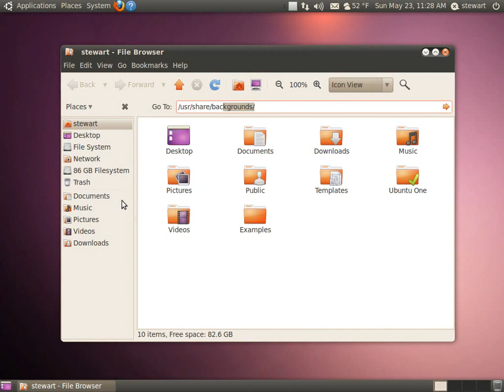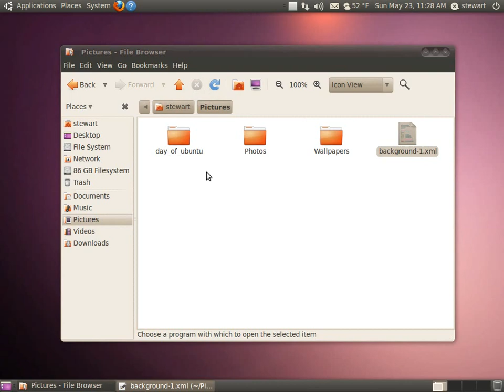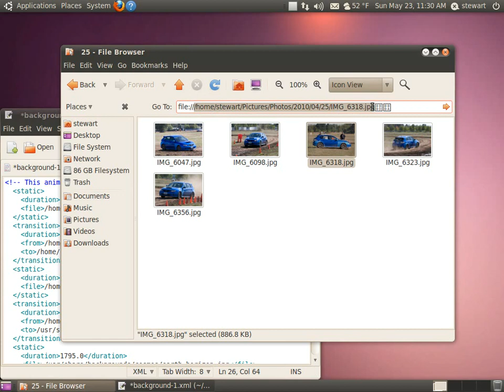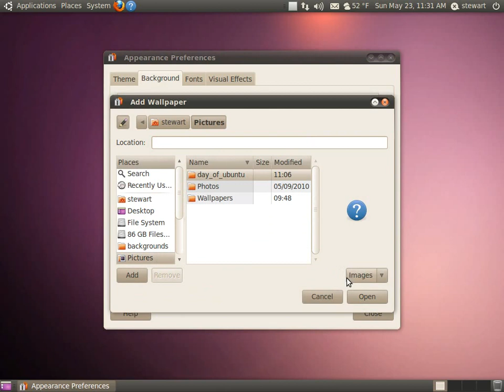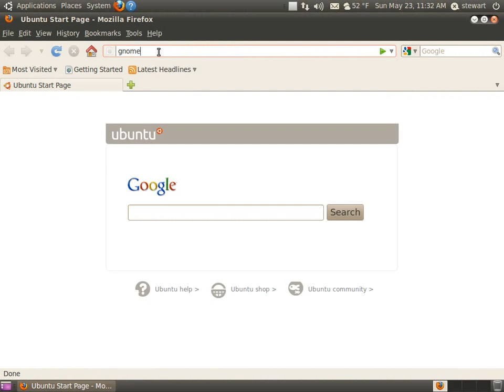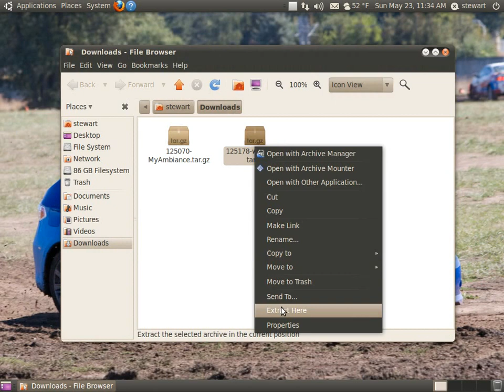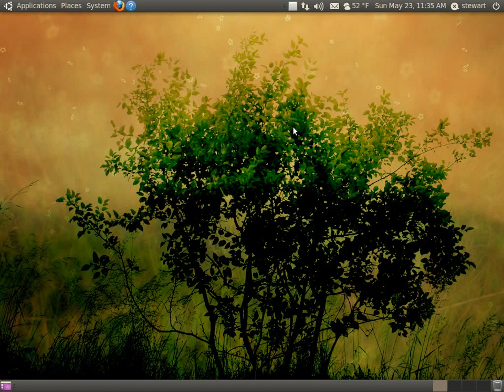Howto create a desktop wallpaper slideshow in Ubuntu Linux 10.04 (Lucid)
This video will show you use a folder of images as a background slideshow on Ubuntu Linux Lucid Lynx, Karmic Koala and Jaunty Jackalope.

Video made on Ubuntu Linux with gtk-recordMyDesktop and Kdenlive.